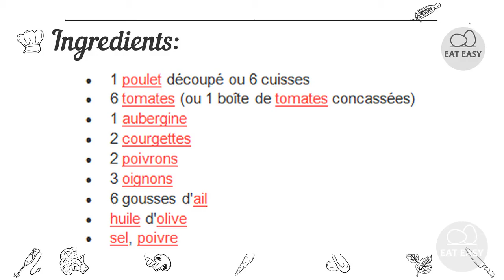CUISSES DE POULET AU FOUR ET RATATOUILLE